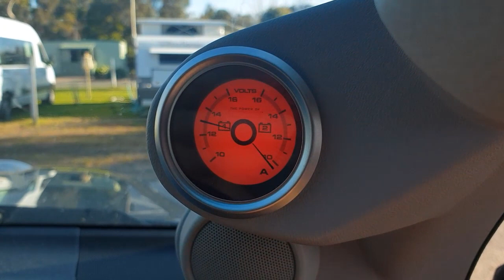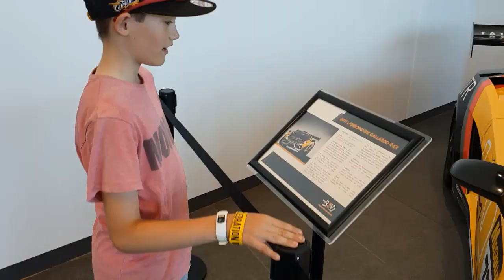Meningie, Tailem Bend & the Murraylands: S02 South Australia E03 Lap of Australia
We're in the Murraylands in the South East of South Australia.  It's a large region in South Australia, home to the Murray River, the Murray Mouth, Lake Albert and Lake Alexandrina.  Across the coastline there is also the Coorong National Park.  We visited the region to explore the lakes and attend the 25th Australian Scout Jamboree at Tailem Bend.